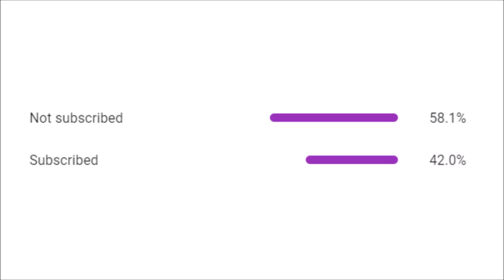ROBLOX EGG HUNT COMBOS: 2020 AND 2019 CROSSOVER EDITION [EVENT]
In today's video I showcased roblox egg hunt 2020 and roblox egg hunt 2019 egg combination crossovers! All of the roblox egg hunt 2020 eggs vs all the roblox egg hunt 2019 all eggs. Roblox egg hunt 2020 x roblox egg hunt 2020 crossover roblox event! Egg hunt combinations!

BUY MY OFFICIAL ROBLOX MERCH! IF YOU BUY IT YOU WILL BE FEATURED IN A UP-COMING VIDEO!: